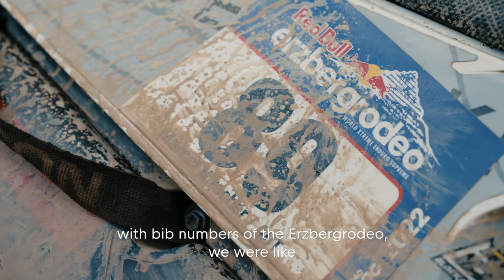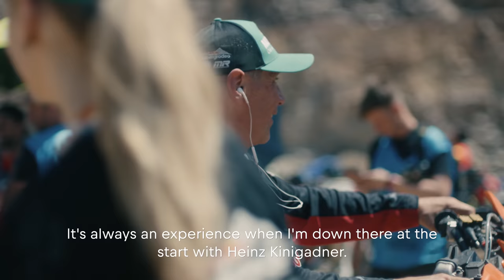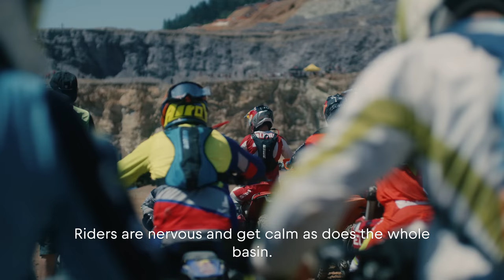Marcel Hirscher VS the Iron Giant ⛰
The 8-time Alpine Skiing World Cup winner Marcel Hirscher is taking part in the legendary Red Bull Erzbergrodeo for the first time. Follow Marcel during an intense 4 hours race.